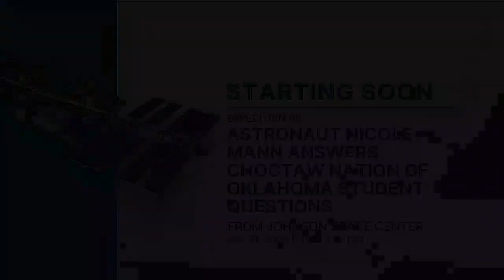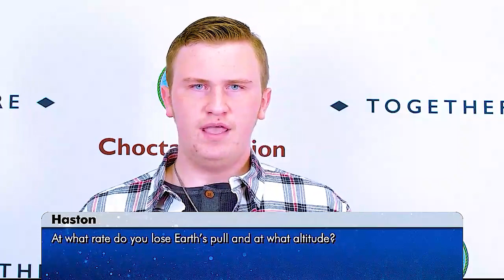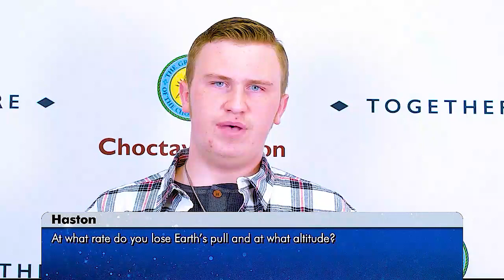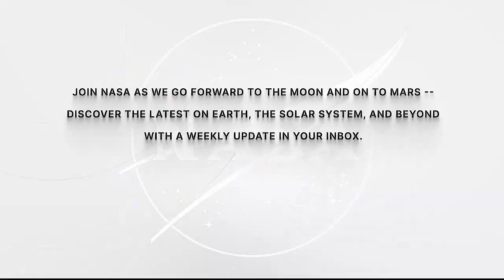NASA Astronaut Nicole Mann Answers Choctaw Nation of Oklahoma Student Questions - Jan. 31, 2023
International Space Station Expedition 68 In-Flight Education Event with the Choctaw Nation of Oklahoma and NASA Flight Engineer Nicole Mann.

Credit: NASA